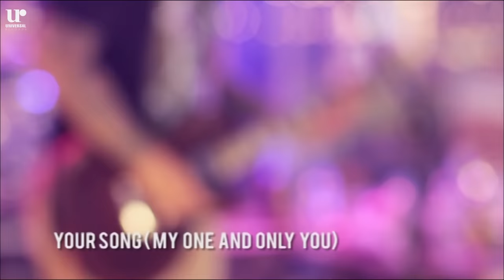Parokya ni Edgar - Your Song (My One and Only You) (Taken from Inuman Sessions Vol. 2)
TikTok universalrecph